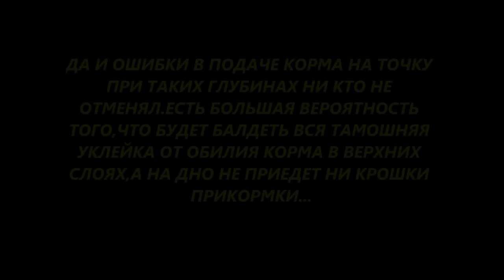ФИДЕР.НАИБОЛЕЕ БЛАГОПРИЯТНЫЕ УСЛОВИЯ ЛОВЛИ ДЛЯ НАЧИНАЮЩИХ..